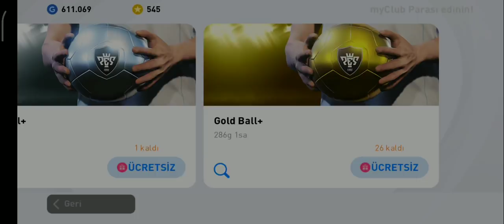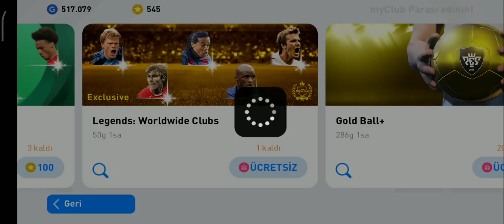BEDAVA EFSANE GELDİ! PES MOBİLE 2021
Video İçeriği
Pes Mobile 2021
Pes Mobile 2021 Türkçe
Pes Mobile 2021 Top Açılımı
Pes Mobile 2021 bedava Efsane

Merhaba Arkadaşlar Ben Ayaz Game Tr kanalından Gökhan bugün sizlerle etkinlikten kazanmış olduğum bedava Efsane siyah topu ve box draw top açılımı ile sizlerleyim hepinize iyi seyirler dilerim